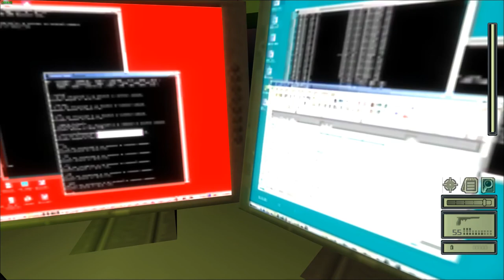Let's Play Splinter Cell in FPP [1] | Police Station | T'bilisi, Georgia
There are a few mods that I've been using for this playthrough of Tom Clancy's Splinter Cell following the guides below:

I've actually touched Tom Clancy's Splinter Cell after a long time and I still love playing this game despite all the times that I've played it before and that, in itself, is a testament to what a timeless classic this game really is.

Using the first-person mod, the game feels far different and also easier considering how I feel like I'm freely running around without making comparatively any noise at all. I'll be playing more of this game and I'll be pushing the videos out as quickly as possible.

Needless to say, I decided to forego the training section for this series since it doesn't really have as much action to it anyway and the purpose of this series is more aggressive play rather than storyline completion.

00:00 Introductory Cinematic
01:47 Briefing
02:34 Infiltration
03:56 Burning Building
05:08 Gurgenidze Checks Out
07:03 Balustein's CIA Safehouse
10:40 Streets of T'Bilisi.
19:35 Police Precinct
22:06 Who killed Blaustein and Madison?
26:35 Extraction
28:00 Debriefing